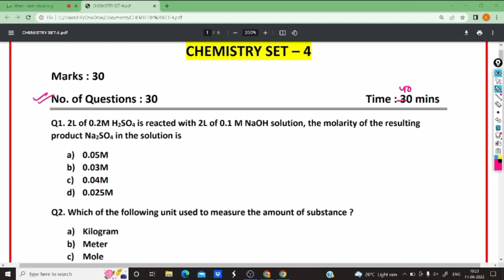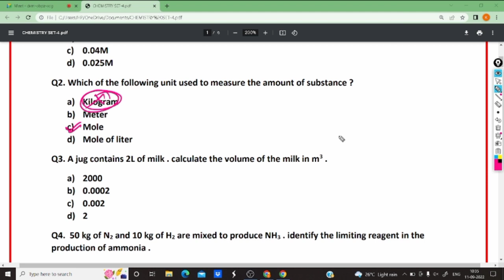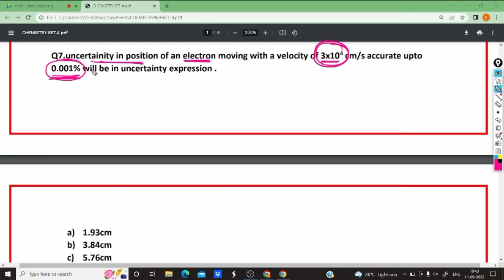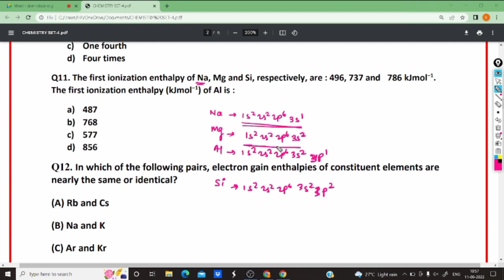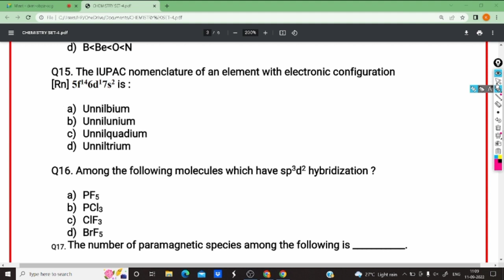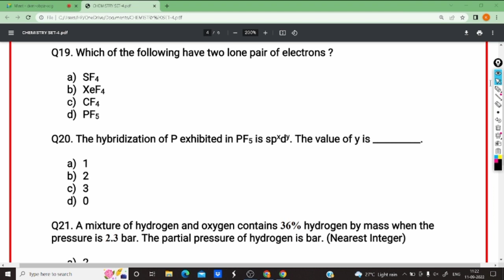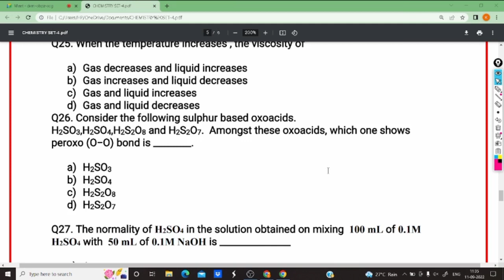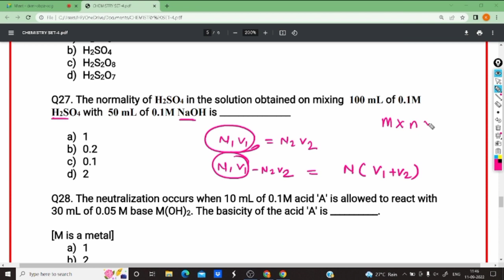CHEMISTRY PRACTICE SET-4 SOLUTIONS || CHT CHEMISTRY BATCH || DT:-11/09/2022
CHT/IAT 3RD PHASE PREPARATION || CHEMISTRY PRACTICE SET SOLUTIONS  || COMPETITIVE ODISHA